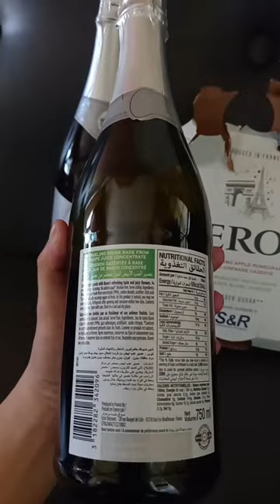Keror Sparkling Drink